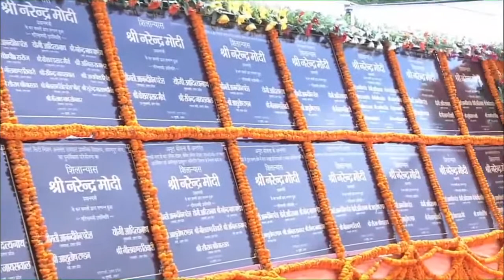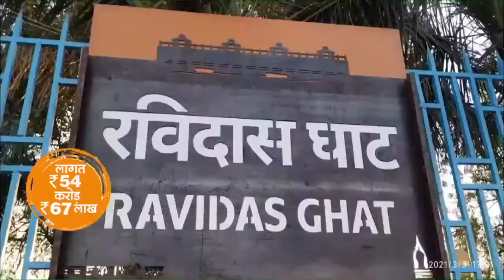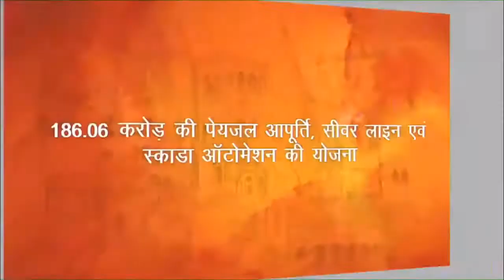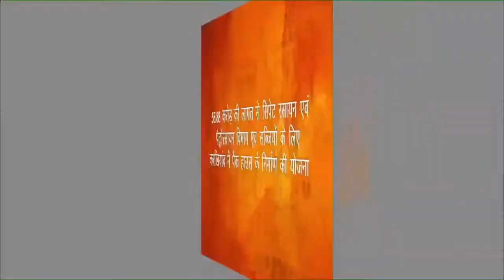PM Shri Narendra Modi launches multiple development initiatives in Varanasi9 |aman9tv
#PM_Shri_Narendra_Modi launches multiple development initiatives in Varanasi9